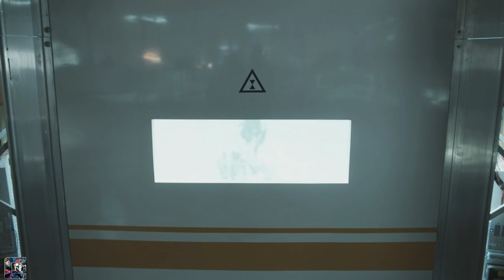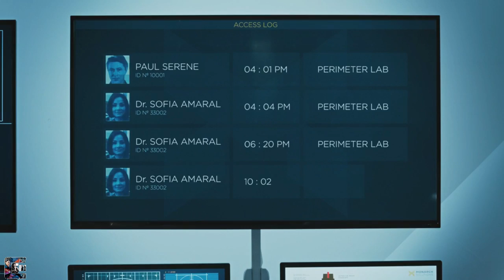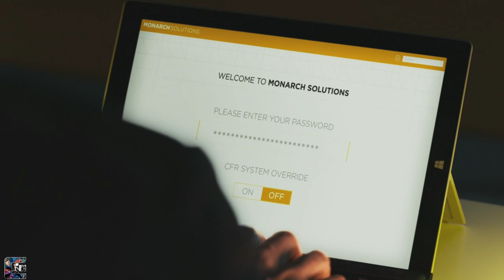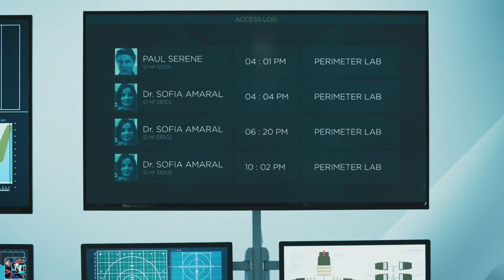Quantum Break Walkthrough - HARD - All Collectibles ACT 3 Junction / TV Episode | CenterStrain01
Walkthrough for Quantum Break on Hard with all Collectibles Includes Commentary and Gameplay Let's Play

Quantum Break is an upcoming action-adventure third-person shooter video game developed by Remedy Entertainment and published by Microsoft Studios, to be released for Microsoft Windows and Xbox One.